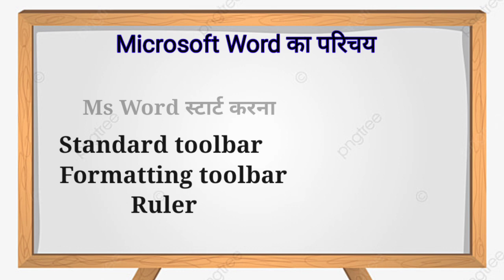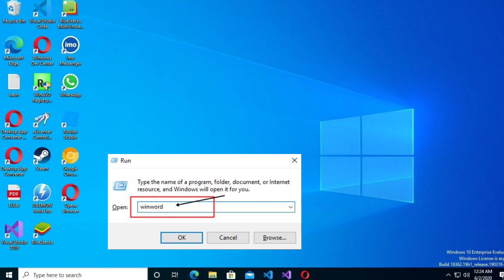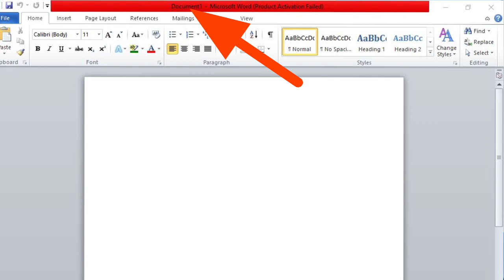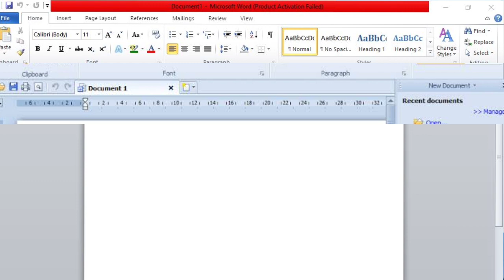Basic introduction of ms Word 2010 msword m s office Basic माइक्रोसॉफ्ट वर्ड का परिचय in hindi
___________________ MS Office Basic Intro
______________________ MS Word Infomation full video 🎥.